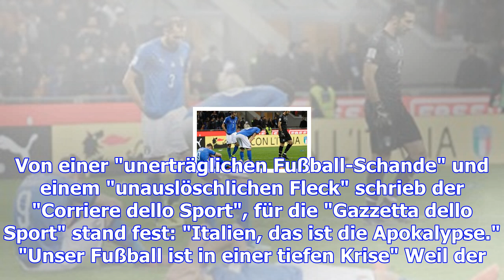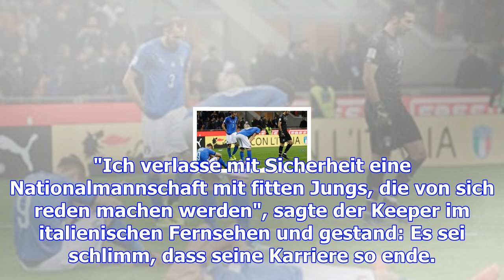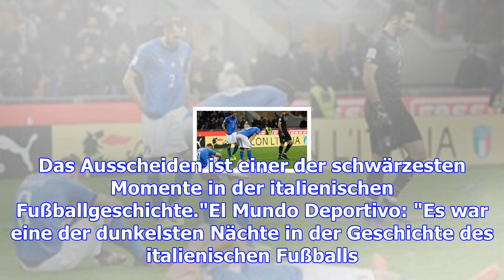"ende! das ist die apokalypse"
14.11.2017, 13:30 Uhr | t-online.de, sid, dpa Buffon unter Tränen nach WM-Aus Nach der verpassten WM...